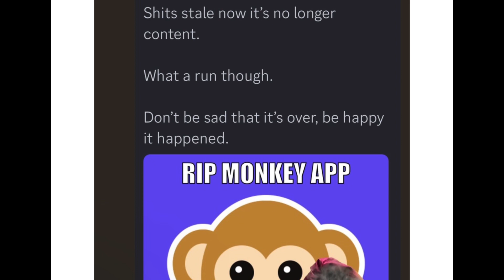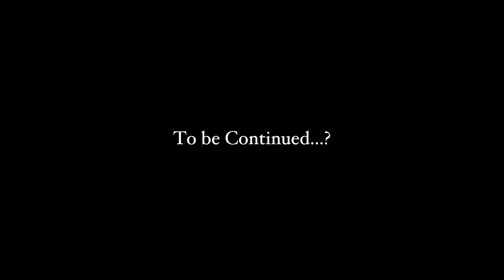AC7IONMAN EXPOSED: (Part 1.5/2) MENTAL BREAKDOWN